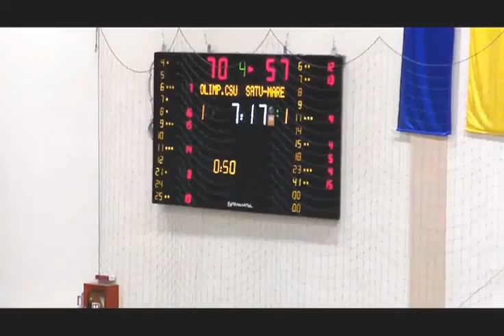CSU Olimpia Braşov 87 - 72 CSM Satu Mare (Romanian 2014/2015 season)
#9 blue: Gabriela Irimia: 33 MIN; 18 points (1/3 2PCT; 5/9 3PCT; 1/1 FT); 2 REB; 1 STL; 0 TO.